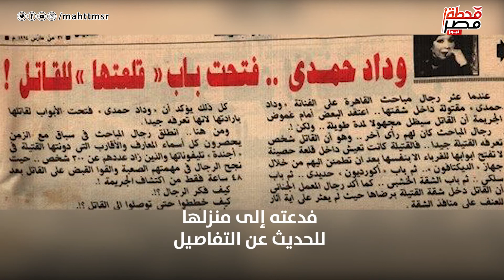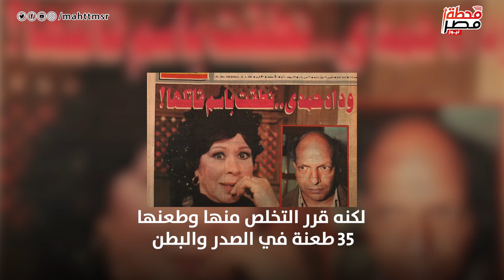وداد حمدي.. عاشت وحيدة وقتلها ريجيسير.. قصة مأساوية لأشهر خادمة في السينما المصرية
تقرير ومونتاج: حنين ناجي